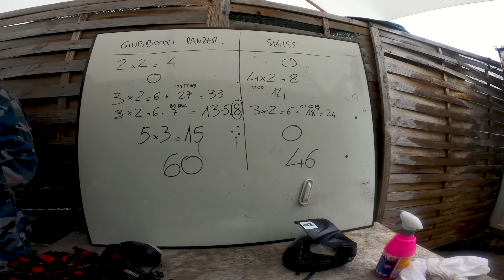COMPLEANNO DEL PANZERI A LIVIGNO! THE DREAM!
Se non c'eravate vi siete persi il meglio!